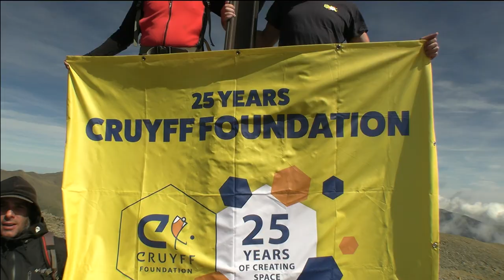PUIGMAL SETEMBRE 2022 - ARNAU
Vídeo de l'ascensió al Puigmal (2.913 m) amb l'Arnau amb motiu del 25è aniversari de la Fundació Cruyff.